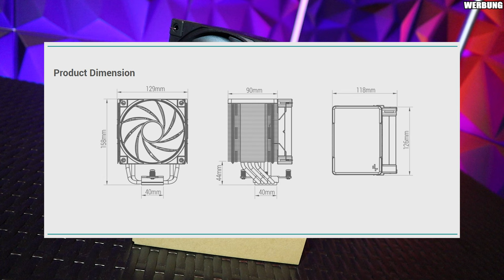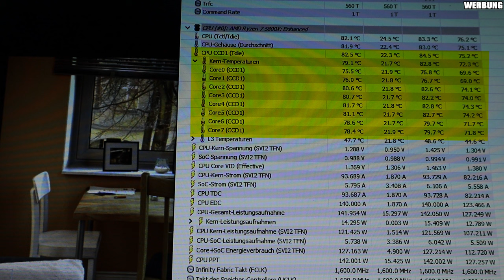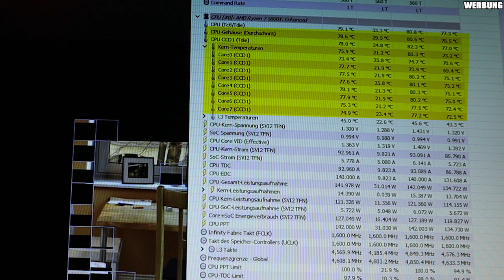DEEPCOOL AK500 CPU-Kühler im Test! + GIVEAWAY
▼ Empfehlungen ▼

00:00 - Einleitung
00:20 - Technische Daten
00:50 - Lieferumfang
01:14 - Montage AMD
01:29 - Cinebench Stats
02:02 - Push/Pull Konfiguration.
02:16 - Fazit & Giveaway